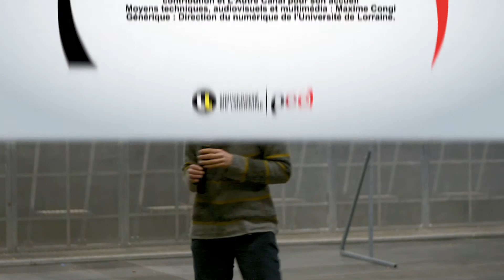Nancy | Grand Oral du PeeL 2017: Tara, agriculture biologique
Tara LEFRESNE & Quentin ROUSELLE sont porteurs du projet d'agriculture biologique.
Pitch à L'Autre Canal à Nancy